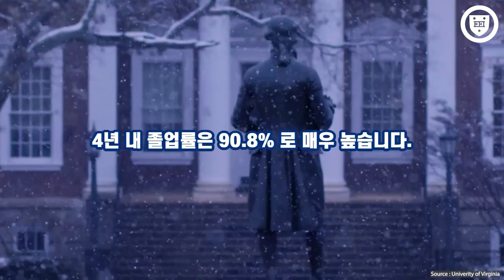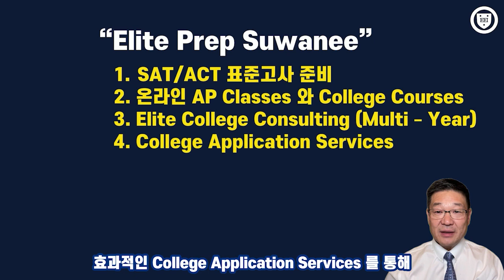【ElitePrepKC - 한국어】 버지니아 대학교 (University of Virginia - Charlottesville, VA)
아래와 같이, 버지니아 대학교의 상세한 Admissions Information을 알려드립니다.
Admissions Information

Overall Admission / Acceptance Rate: 19% of 50,941 applicants were admitted.
Early Action Offered: Yes, with a deadline of November 1.
Early Decision Offered: Yes, with a deadline of November 1.
Regular Admission (Application) Deadline: January 5, 2025.

Recent Application Statistics:
Applicants: 50,941
Admitted: 9,503
Enrolled: 4,062
Average GPA of Enrolled Freshmen: 4.0 (on a 4.0 scale).

Average SAT Scores of Enrolled Freshmen:
Math: 735
Evidence-Based Reading and Writing (EBRW): 716
Average ACT Composite Score: 33

Admissions Requirements
SAT/ACT: Considered if submitted.
Application Requirements:
Essay or personal statement: Required
Letters of recommendation: 2 required
Interview: Not required
Important Academic Factors Considered: Rigor of secondary school record, GPA, standardized test scores, class rank, recommendations, and essay.
Important Nonacademic Factors Considered: Extracurricular activities, volunteer work, particular talent/ability, character/personal qualities, first-generation status, and state residency.
International Students
TOEFL Requirement: Required.
Average TOEFL Score of Admitted Students: Not specifically reported.
SAT/ACT Requirement for International Students: Optional.

Academic Information
Ranking in the U.S.: 24

Top 10 Popular Majors:
Business/Commerce, General
Biology/Biological Sciences, General
Economics, General
Psychology, General
International Relations and Affairs
Computer and Information Sciences, General
English Language and Literature, General
History, General
Political Science and Government, General
Mechanical Engineering
Financial Information

Cost of Attendance: $66,000
Tuition and Fees: $53,800
Room and Board: $12,200
Average Freshman Award: Not specifically reported.
Average Need-Based Financial Aid Package for Freshmen: $25,800
Financial Aid for International Students: Both need-based and non-need-based aid available.

Academic Calendar System: Semester-based.
Regular Class Size: Majority of classes have fewer than 20 students.
Total Enrollment of Undergraduates: 16,777

First-Year Student Retention Rate: 97%
Graduation Rates:
4 years: 88%
6 years: 94%

Highest Salaries by Major:
Computer and Information Sciences: $80,000
Engineering: $76,000
Business: $72,000
Economics: $70,000
Health Professions: $68,000

Andy Lee / Director of Elite Prep Suwanee

1291 Old Peachtree Rd. NW #127, Suwanee, GA 30024

Source of Thumbnail : iStock